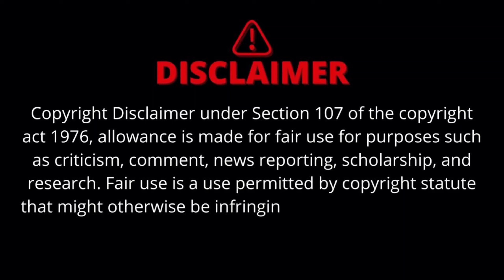മണിക്കുട്ടൻ ഇന്റർവ്യൂ തൂക്കി. 😂😂" ലേ ധ്യാൻ: ഇവനെ വളരാൻ അനുവദിച്ചു കൂടാ. " 🤣 dhyan manikuttan troll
വർഷങ്ങൾക്കു ശേഷം ധ്യാനും വീണയും വീണ്ടും 🤣 | Dhyan Sreenivasan | Manikkuttan | Kalesh

ഞാനും Asif Ali ചെയ്തത് പോലയേ ചെയ്യൂ; ഇതായിരിക്കും ഇവന്റെ അവസാന സിനിമ' | Dhyan Sreenivasan Interview

ചിരിയുടെ അടിയുടെ വെടി പൂരം..ഇത് സോഷ്യൽ മീഡിയ കത്തും🔥 DHYAN SREENIVASAN, MANIKUTTAN, KALESH INTERVIEW

I Want To Marry Again | Dhyan Sreenivasan & Manikuttan & Kalesh | The Kenna Show | Milestone Makers

basil dhyan interview
basil interview
orukodi
flowers orukodi
dhyan orukodi show

vineeth dhyan interview
basil joseph interview
dhyan sreenivasan and vineeth sreenivasan...
dhyan sreenivasan latest interview
malayalam interview
 interview
Shine tom chako
dyan srinivas interview
malayalam new movies
malayalam trolls

 trailer
dhyan basil interview
dhyan sreenivasan
dhyan interview
dhyan vineeth interview
troll malayalam

Dhyan Sreenivasan & Shine tom chako

Dhyan Sreenivasan is an Indian actor, film director, screenwriter, and producer who works in Malayalam films. He made his acting debut with Thira, directed by his elder brother Vineeth Sreenivasan. He made his directorial debut with Love Action Drama.